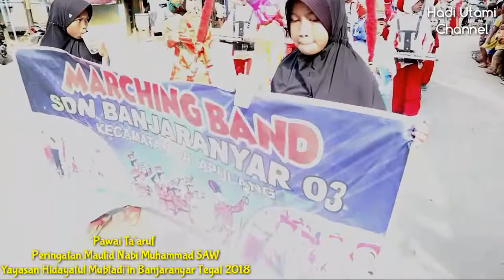Pawai Ta'aruf Maulid Nabi Muhammad SAW "Yayasan Hidayatul Mubtadi'in"Banjaranyar Tegal 2018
Peringatan Maulid Nabi Muhammad Saw Yayasan Hidayatul Mubtadi'in Banjaranyar Kec. Balapulang Kab.Tegal 2018.

Sumber Video.